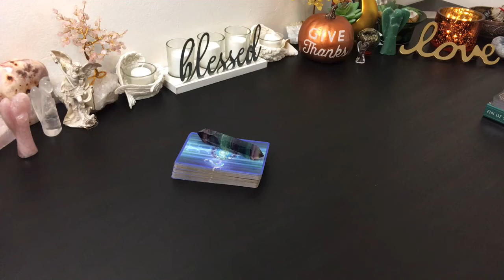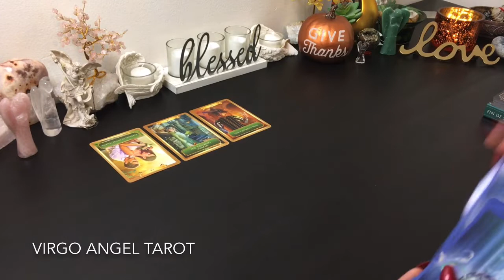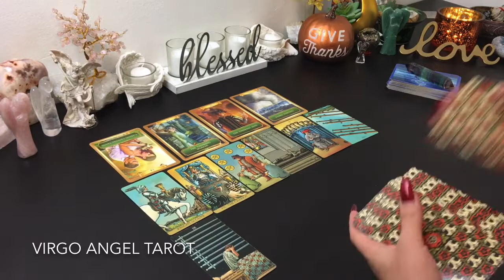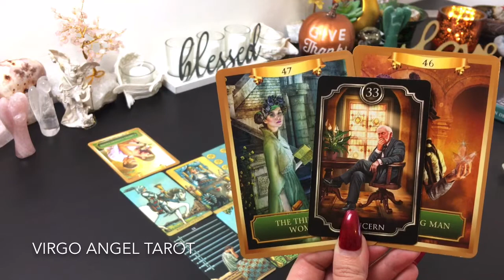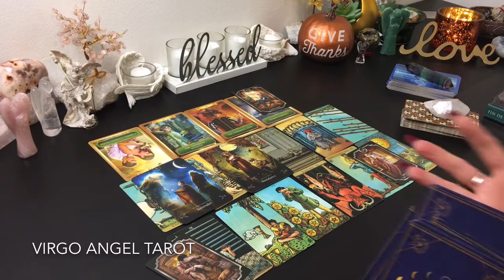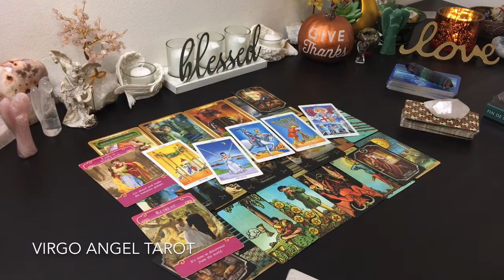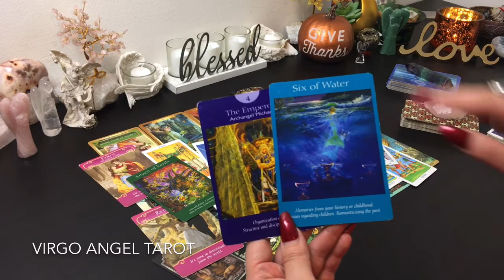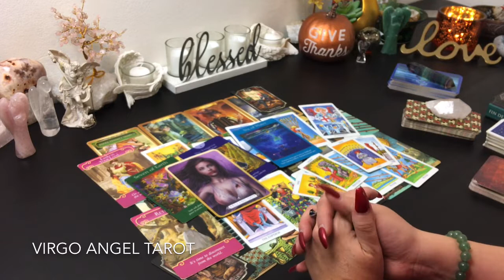LIBRA ♎️ TOO MUCH THINKING 🤔 OVER THINKING & NOT ENOUGH TALKING - OPEN UP - SPEAK UP - End of Nov19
I will announce when my calendar opens up. Thank you.

I will be back on Instagram soon! I Post Monthly Reading Specials on Instagram!

Readings are for 18 & over. (Occasional explicit language) I do not give medical or legal advice. Please do not make any major life changing decisions based on any tarot reading. Use your own Free Will judgement when making life decisions. Your life, your rules, your decisions. Know when its time to take a tarot break and/or when its time to seek professional help. Don't base your life on any reader or any readings.